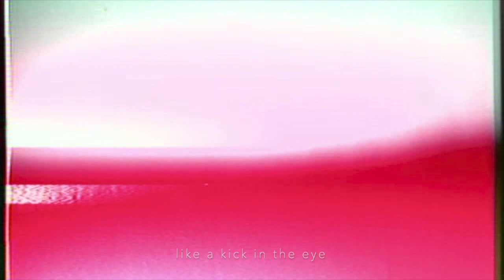Golden Hours - Dead On (Lyric Video)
'Dead On' is taken from Golden Hours' self-titled debut album out March 31st 2023 on Fuzz Club. Stream/pre-order

Imagery/video footage courtesy of Rien Coorevits